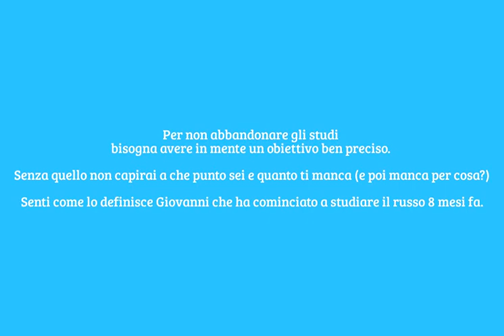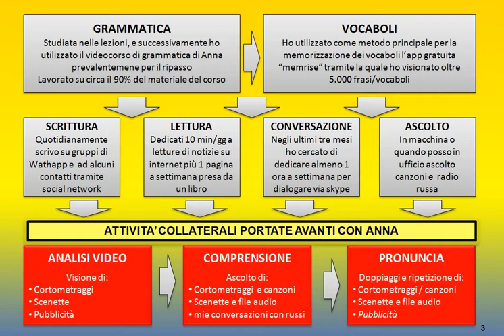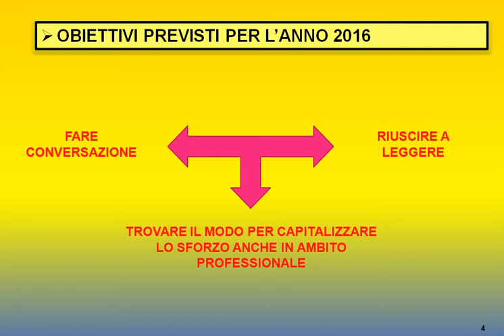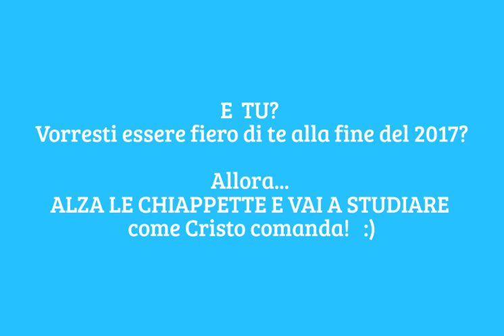Come Giovanni studia il russo con gli obiettivi linguistici giusti. E tu come fai?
Se non raggiungi i tuoi obiettivi vuol dire che fai qualcosa di sbagliato.
Cambia il modo e vedi se migliora.
Ricorda che "per ottenere RISULTATI diversi bisogna compiere AZIONI diverse" .

🔥Se siete principianti assoluti, la vostra opzione è il corso "Primi Passi"

🔥 Se avete già fatto la prima conoscenza con la lingua, ma non siete ancora in grado di costruire le frasi, se vi mancano le parole e la struttura, per voi il corso giusto è "Buon Inizio"

🔥Per chi non è più un principiante e vuole scoprire come si va avanti con i film, cartoni animati, vlog sui viaggi, letteratura date un'occhiata a questo corso